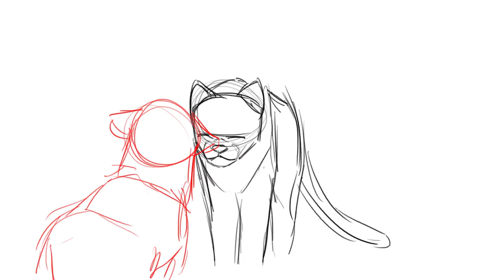Ghost OC MAP (Multiple Animator Project) part 19